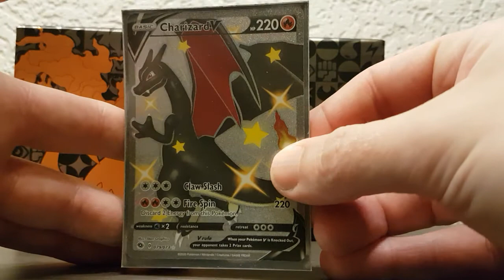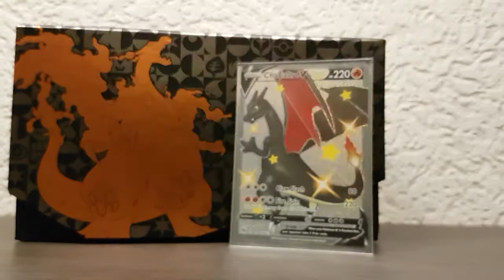Pokémon M free online codes give away #14 champion's path *I REALLY GOT HIM*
Hello and injoy these free online codes give away!
Please like and put the bell on for more free codes